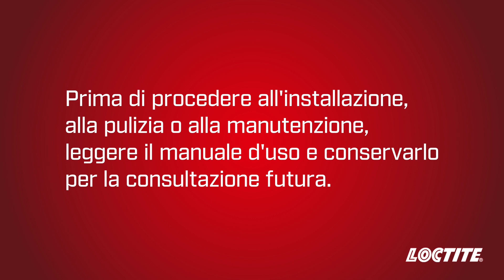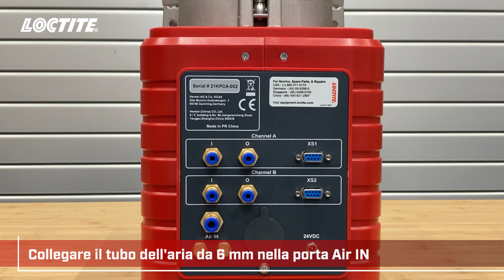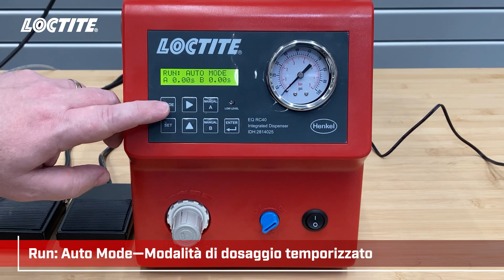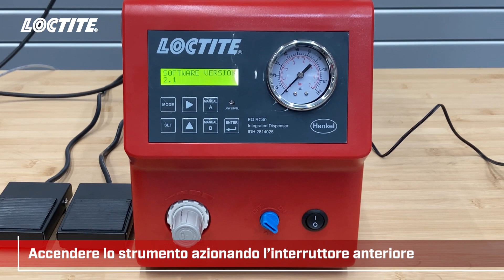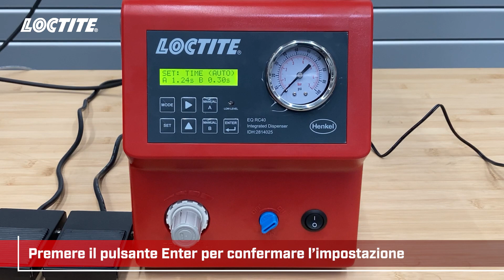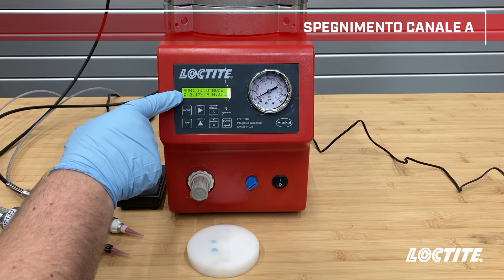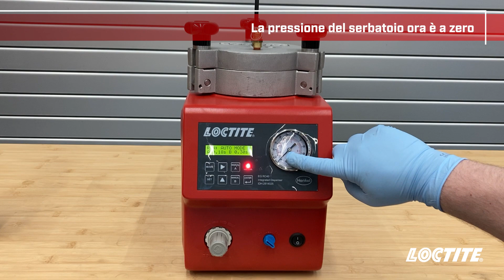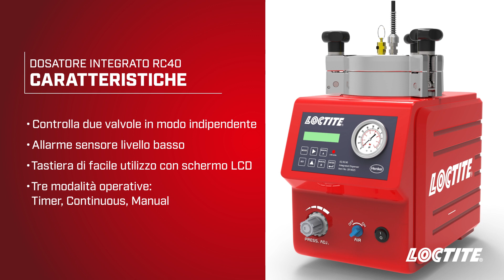Come utilizzare il Dosatore Integrato LOCTITE RC40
Questo video mostra come utilizzare il Dosatore Integrato LOCTITE RC40; include le sue caratteristiche, le istruzioni di configurazione e diverse modalità operative, opzioni e impostazioni.

0:00 – Introduzione
0:13 – Caratteristiche
0:32 – Articoli in dotazione
0:58 – Istruzioni per il montaggio
1:47 – Sistema ad una valvola
3:22 – Inserire il flacone
4:26 – Inserimento del tubo prodotto
4:53 – Sistema a due valvole
5:43 – Inserimento dei tubi prodotto
6:12 – Modalità operative disponibili
7:22 – Come utilizzare RC40
7:58 – Spurgare la valvola
9:04 – Modalità Auto (Timer Dispense)
11:00 – Modalità Continuous
12:13 – Modalità Delay - Avvio dosaggio ritardato
13:21 – Accensione/Spegnimento canale A o B
14:32 – Impostazione livello basso
15:34 – Impostazione Lock - Previene le modifiche alle impostazioni
17:06 – Sostituzione del flacone di adesivo
18:55 – Caratteristiche

Il dosatore integrato semi-automatico LOCTITE RC40 è la combinazione di una centralina a due canali e un serbatoio di dosaggio.
E' dotato di due (2) canali digitali indipendenti che controllano due (2) uscite pneumatiche che possono essere utilizzate per il controllo delle valvole o di qualsiasi altro dispositivo pneumatico. La centralina può essere azionata sia da un interruttore a pedale (incluso), manuale o segnale di avvio esterno.
Può lavorare in modalità manuale o temporizzata per il dosaggio di punti o cordoli. Il dosatore è adatto per confezioni di adesivi da 50 ml, 250 ml, 500 g, 1 l, 2 kg and 200 g.